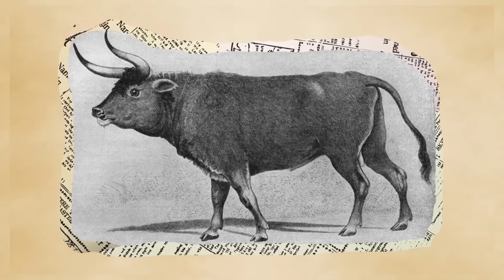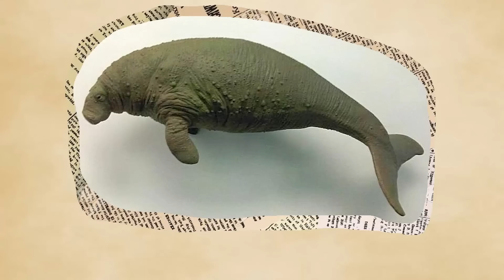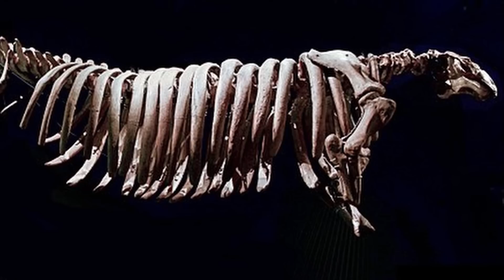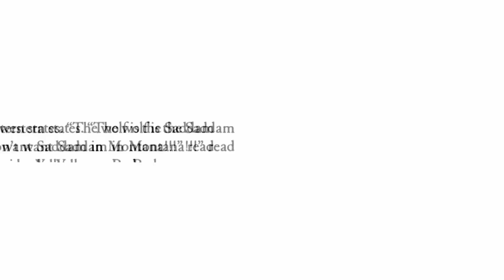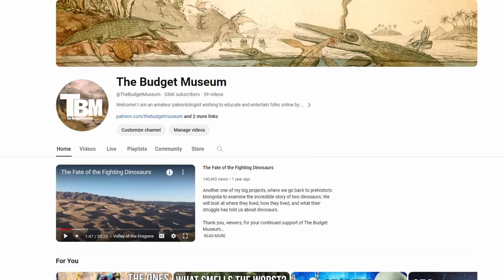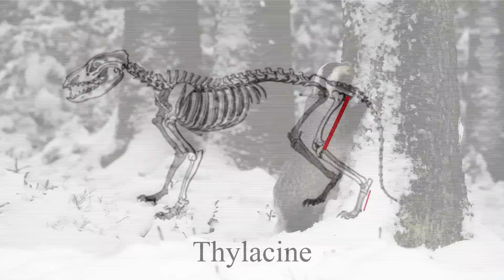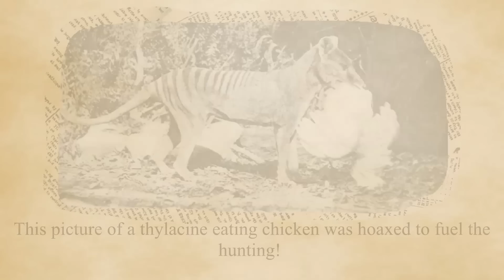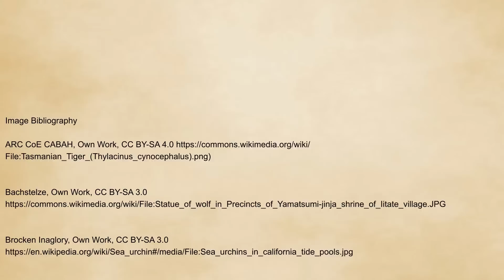MORE Extinct Animals of History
Here’s a (hopefully) desired sequel to one of my other videos, “Extinct Animals of Ancient History”, and fingers crossed it lives up to the first one. Coincidentally, all the examples are from around the Pacific Ocean, so if you like call this the “Pacific series” as opposed to the Mediterranean focus of the first video.

Shoutout to Life & the Earth! It's been a huge undertaking, and so far I am very proud of what has been produced! Here's their most recent video!

Background music by the wonderful Dara Hughes! These tracks are especially incredible. Here’s the Spotify

Wikipedia Articles for the topics if you want to learn more about them: